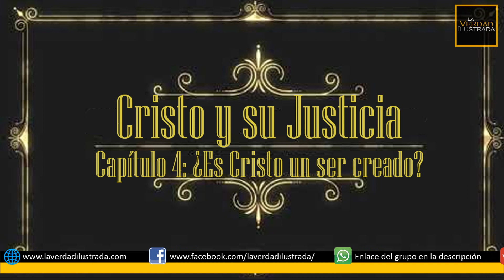📗 AUDIOLIBRO Cristo y su Justicia - #4 ¿Es Cristo un ser creado?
Capítulo 4 del Audiolibro de E.J. Waggoner, Cristo y su Justicia. ¿Es Cristo un ser creado? Transcripción del Mensaje dado en Minneapolis en 1888.

Si nuestro contenido te ha sido de bendición, ayúdanos para continuar nuestra labor.

¡Muchas gracias!